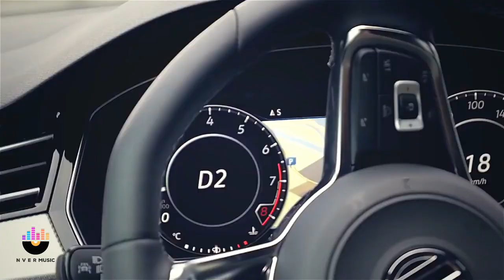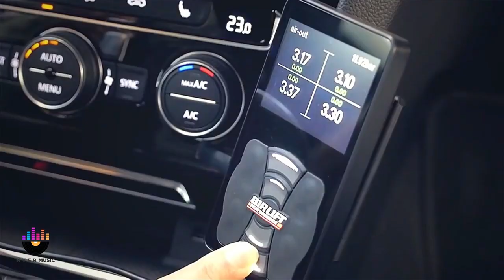Arsen Hovhannisyan - Xurma Xurma (Cover) 2023